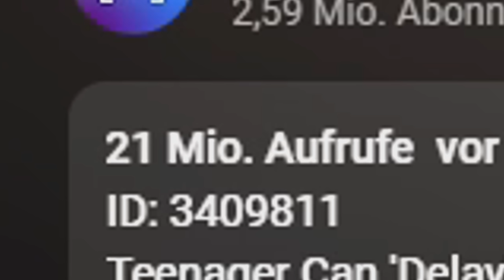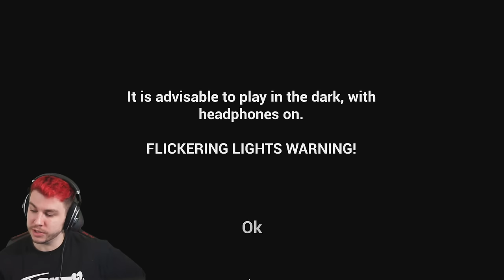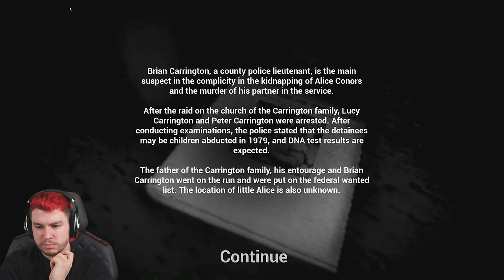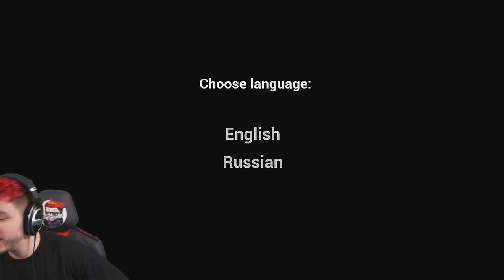"Nein, natürlich habe ich keine Angst vor einem Spiel 😊"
Sev spielt Unspoken, ein Horror Game, was ihn hart erwischt hat.